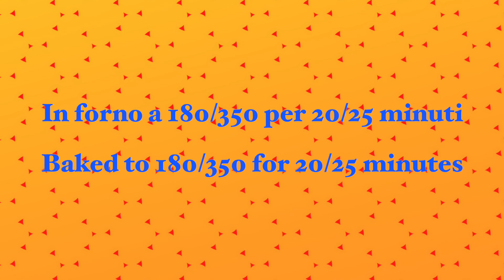Tozzetti alle Nocciole Romane DOP - NON SONO I CANTUCCI!!! (SUB ENG-FRA-ESP-GER)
I TOZZETTI ALLE NOCCIOLE, sono una variante dei più famosi cantucci alle mandorle toscani. L'impasto è simile ma si differenziano per la frutta secca, in questo caso ho utilizzato un prodotto DOP ovvero la NOCCIOLA GENTILE ROMANA, un prodotto straordinario della zona della Tuscia.
Impasto facile e veloce da fare, potete godevi questo biscotto secco . per la colazione o per fine pasto accompagnato con un vino passito o la famosa Romanella, il vino frizzante dolce dei Castelli Romani.
Questi gli ingredienti:
500 gr di farina 00
250 gr di nocciole
250 gr di zucchero
3 uova
100 ml Olio EVO
1 albume d'uovo
La scorza di 1 limone BIO
Mezza busta di lievito per dolci

Capitoli video
00:00 introduzione
01:19 Ingredienti e ricetta
04:04 Cottura in forno
04:50 Storia dei Cantucci e Tozzetti